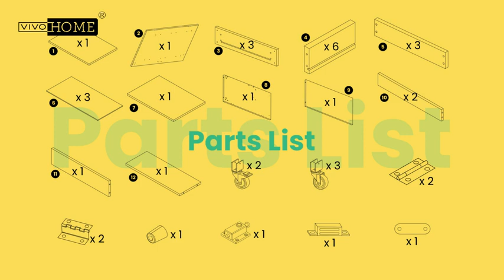VIVOHOME Folding Sewing Craft Table, Rolling Sewing Machine Desk with Storage Shelves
FOLDABLE DESIGN - This VIVOHOME sewing craft table can fit in a small area after folding which is super space-saving for your room; When it is extended, the dimensions are 46"x16"x31" and it can also be folded to 23"x16"x31"; It’s more than convenient to store the item as well as unfold it when needed
HIGH-QUALITY MATERIAL - This sewing machine table is made of premium particle board and metal fittings that are sturdy and durable; The hinges are of exquisite craftsmanship and flexible so that you can extend the table easily; The tabletop is well-supported and steady when using; There are solid handle and magnet button for open easily and close tightly
LOCKABLE SWIVEL WHEELS - The sewing cart table move easily and smoothly to other places with 5 casters; 3 of the swivel wheels are lockable, which can fix the table to the place you want; It’s a combination of mobility and stability, practical for any craft
AMPLE STORAGE SPACES - There are 3 hidden bins and 1 shelf in the folding cabinet for storage, which can contain all of the threads, needles, and basket of other sewing tools; The plenty of room is great for both veteran and novice
MULTIPLE APPLICATIONS - The parts are with pre-drilled holes and illustrated in the instruction, which makes it easy to assemble; It can perfectly meet daily needs, besides sewing, it can also be used for storing, and dining, placing computer, reading or writing, and so on